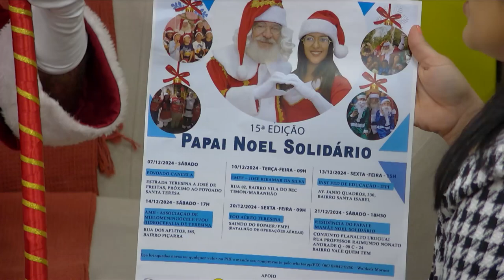Papai Noel faz visita no estúdio do Pode Entrar